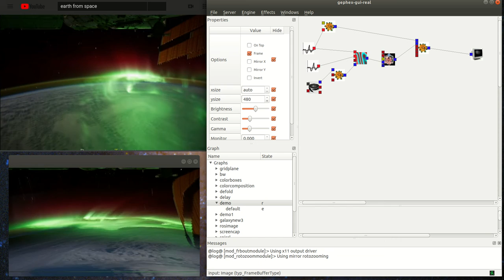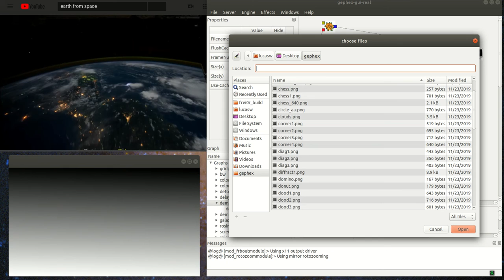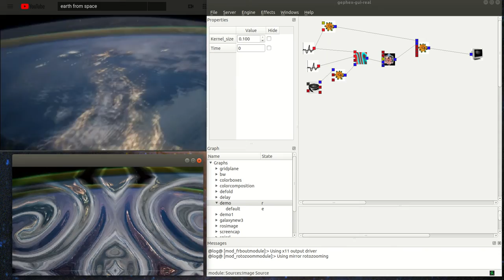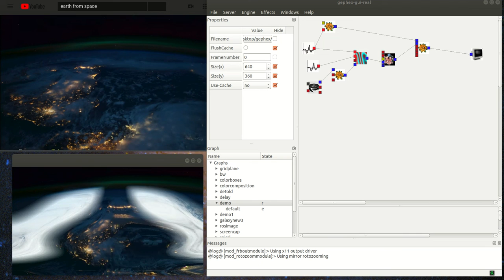time delay map frei0r in gephex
Use a frei0r mixer2 where the first image input is stored in a buffer, and the second is an image where the intensity of each pixel determines how far back in the buffer to get the output pixel.  For a vertical gradient this looks just like 'slit-scan'.  It takes a lot of moving around of memory for lookups into an array of size width * height * buffer length pixels - maybe storing the pixels with the buffer length as the major axis would be better for cache?  Copying the input images into the buffer would then be slowed down...

The animated delay map can be seen at 0:33